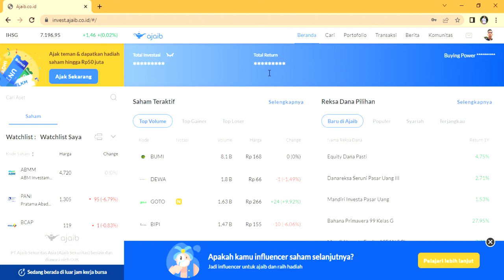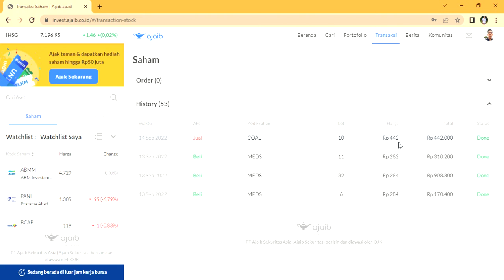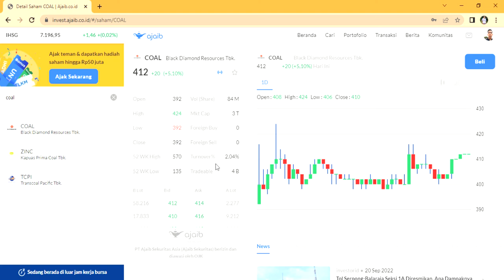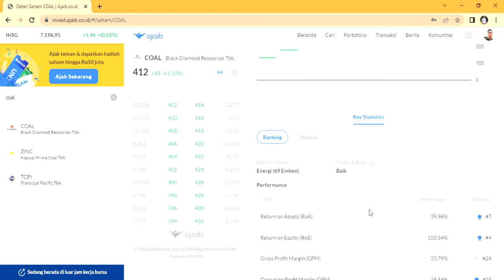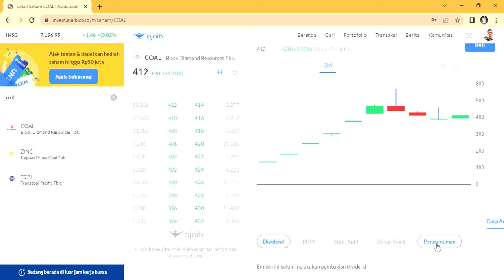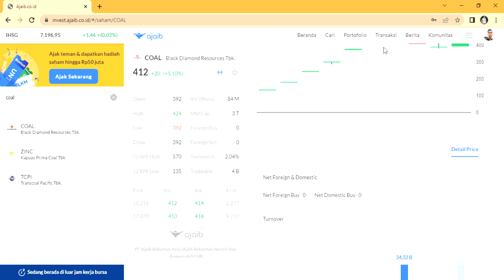BELI SAHAM COAL SAAT IPO‼️ UNTUNG ATAU BUNTUNG❓